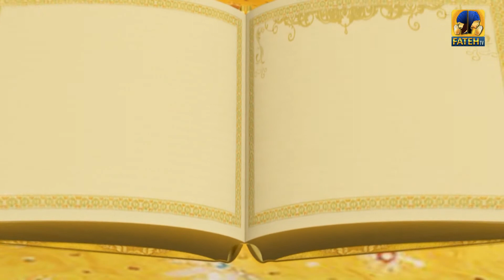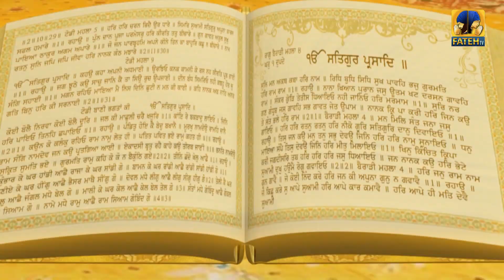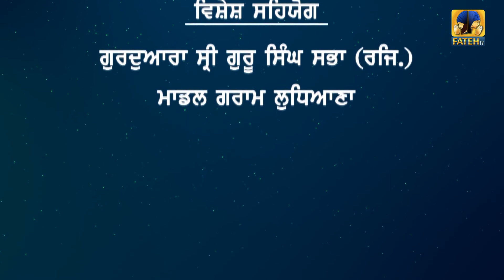Fateh TV | Tariye Gur Vichar | Episode - 1058